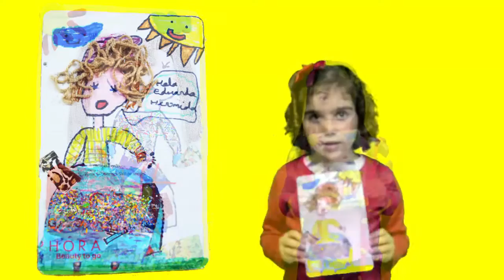MENINAS DOS NENOS E NENAS DE 1º EP DO CPI CONDE DE FENOSA